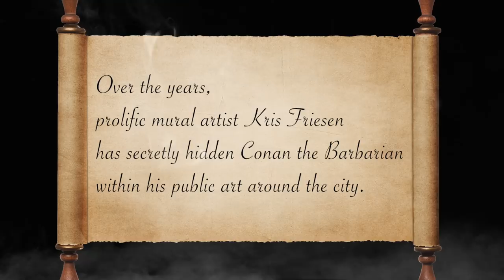Kris Friesen's Hidden Conans